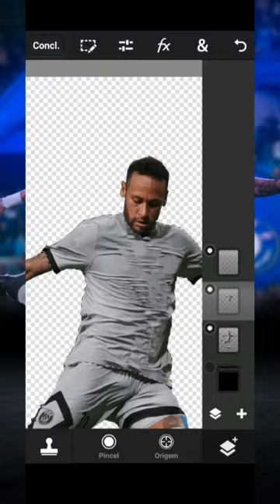Speed art | Troca de uniforme feito no Ps touch 100% pelo celular.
Designer esportivo pelo celular | Troca de uniforme do Incrível Neymar Jr. 100% pelo celular feito no aplicativo Ps Touch.